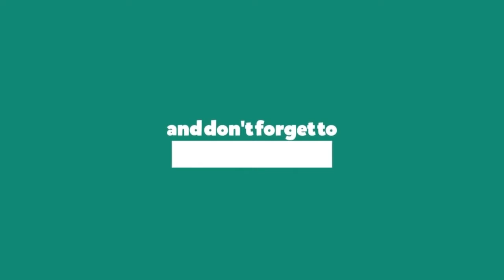Unclog Your Arteries with this Foods.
The continuous accumulation of plaque along the pathway in the arteries may be fatal because this will constrict the inner walls, impedes and ultimately block blood flow. The arteries are the bearer that delivers oxygen and blood from the heart to all the tissues in the body. When plaque buildup and blood flow become obstructed, the clogged arteries can lead to more serious problems, such as heart attack, stroke and other cardiovascular diseases.

Check out the most important list of food you can start eating now to free your arteries of build-up.

1. Asparagus.
Conclusions from researches have revealed that asparagus naturally deters blood clots, which may lead induce cardiovascular diseases. Its natures artery unclogging cuisine. Asparagus focuses on the veins and arteries to curtail inflammation and circumvent oxidation, causing blocked arteries. It is rich a vital ingredient named alpha-linolenic and folic acid, as they avert the thickening of the arteries.

2. Apple.
Apple is another food that unclogs your arteries naturally. Laboratory analysis, has ascertained that apples can deter plaque accumulation in the arteries. A study revealed that by just eating an apple a day for 28 days, will bring down unwanted cholesterol by almost half. Apple holds polyphenols which prevent unwanted cholesterol converts to oxide.

3. Avocados.
Instead of spreading mayonnaise on your burger or bread, start using avocado as your spread. Studies have indicated that daily consumption of avocado can decrease bad cholesterol by 20 percent, and increase HDL cholesterol. HDL cholesterol is the good cholesterol that helps keep arteries clear of obstructions. Avocado is rich in calcium, phosphorus, iron, protein, fat, minerals, carbohydrates and vitamins that benefit the heart.

4. Broccoli.
Recent studies by expert have revealed that broccoli is loaded with enough vitamin K, which helps control the risk of plaque buildup in arteries, and heart damage. Broccoli also prevents cholesterol oxidation and is full of fiber, which lowers blood pressure and reduces stress. Too much anxiety can lead to tearing and plaque build-up on arterial walls. Broccoli also contains sulforaphane, which helps the body use protein to prevent plaque build-up in the arteries.

5. Nuts.
Rather than reaching for a cookie, try a healthier alternative, nuts. Almonds are an excellent alternative, because they are high in monounsaturated fats, vitamin E, fiber and protein. The magnesium in almonds also prevents plaque formation, and lowers blood pressure. Walnuts are also an awesome source of omega-3 fatty acid, which will reduce “bad” cholesterol and raise “good” cholesterol levels, which in turn lowers the risk of plaque build-up in the arteries.

6. Spinach.
Spinach is dark, leafy green that is filled with potassium, folate, and fiber, which helps lower blood pressure and prevents artery blockage. Eating spinach once a day helps lower homocysteine levels, a risk factor for heart diseases such as atherosclerosis. It doesn’t matter if you eat it raw or cooked, the benefits are the same. So, try it in salads, smoothies and even on your omelet.

7. Green Tea.
Green tea holds high levels of catechins, which hinder the absorption of cholesterol during digestion. Sipping a cup or two of green tea each day can help to improve your blood-lipid levels, and reduce arterial blockage. Green tea also gives your absorption a natural boost, which can aid in weight loss, and support cardiovascular health.

8. Cinnamon.
This delicious spice can help to reduce cholesterol levels while clearing out plaque, and preventing further build-up. Cinnamon is pack with antioxidants which improve cardiovascular health by protecting the blood from oxidation. Sprinkle little cinnamon in your tea, on your toast, or on just about any other food to spice it up a little and reap the benefits.

9. Cranberries.
Cranberries are another antioxidant-rich food that can reduce unwanted, and raise the beneficial fat levels in your body system. It has been established that, regular consumption of

Thank you for watching this video, if you enjoyed it don’t forget to leave us a like, share with your family and friends to live a healthy life and please subscribe to the channel, it cost you nothing but it means everything to us.